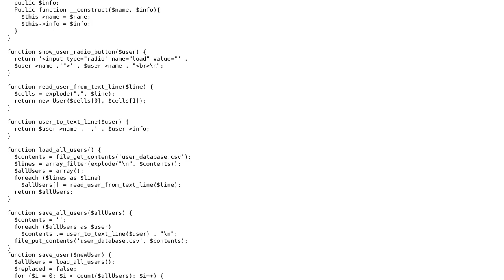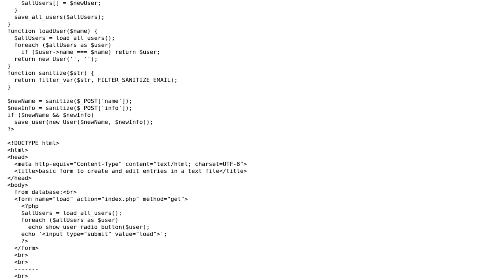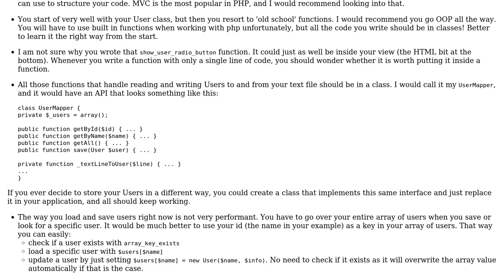Code Review: Basic form to create, load and edit entries (server-sided stored in a text file)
With thanks & praise to God, and with thanks to the many people who have made this project possible! | Content (except music & images) licensed under CC BY-SA | Music | Images & others | With thanks to user Tobias Hermann user Pevara user Jamal and the Stack Exchange Network Trademarks are property of their respective owners. You are responsible for your own actions.